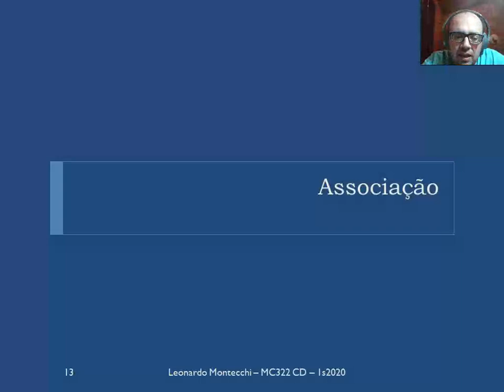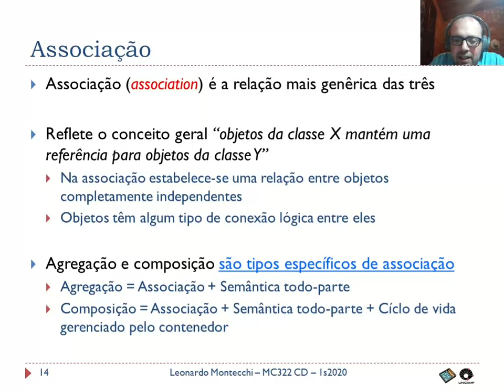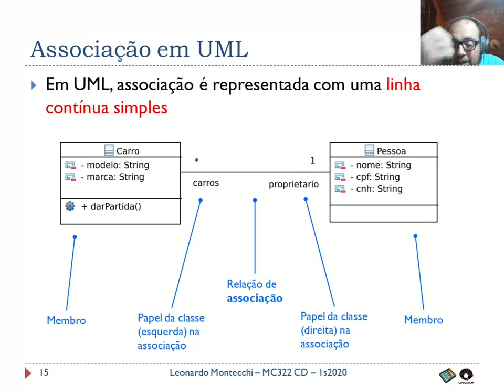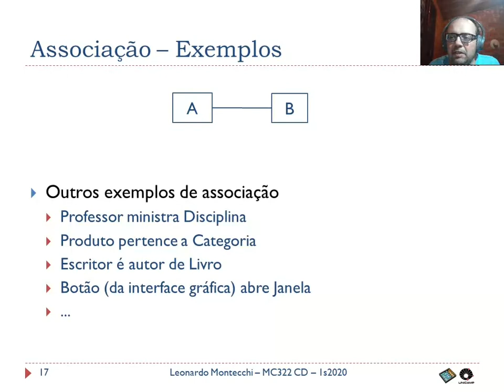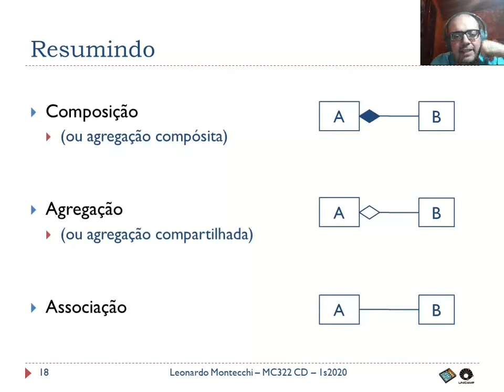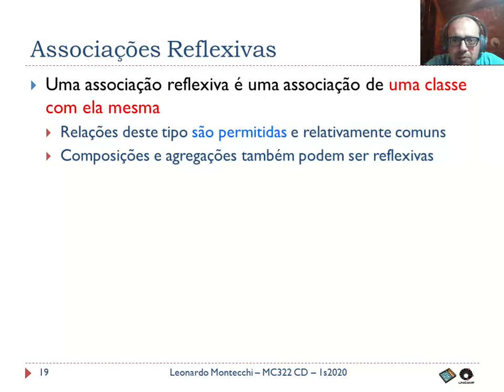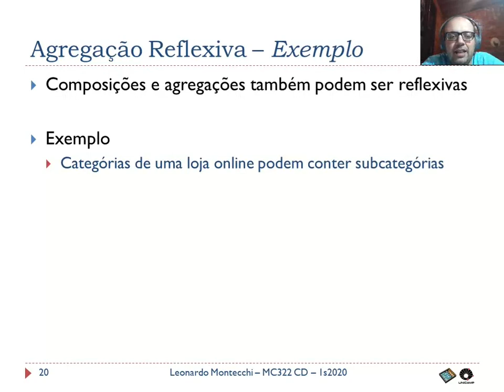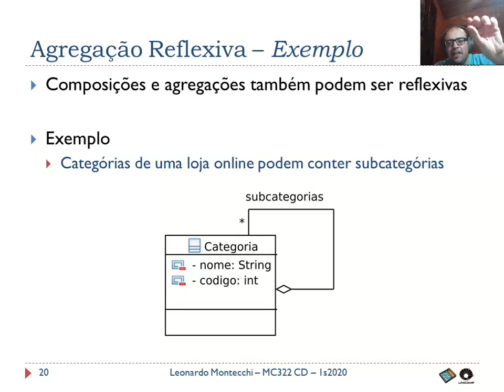MC322 - Aula 09 Parte 2/4 - Associação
RELAÇÕES ENTRE CLASSES (2)
Associação

Aula 09.2 da disciplina MC322 "Programação Orientada a Objetos", do Instituto de Computação da UNICAMP.